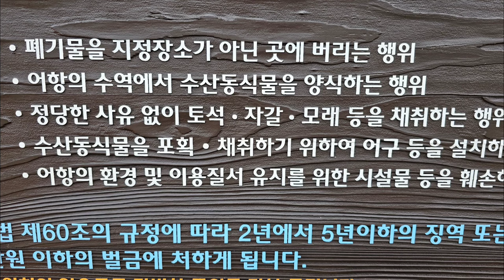폐타이이어에 양식하는 발암 홍합 ♤ 주차장 알박기 어촌계 어촌텃세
바닷가 국유지 주차장을 야적장으로 쓰는 알박기 어촌계 폐타이어에 키우는 발암 홍합 . 무법천지 어촌텃세